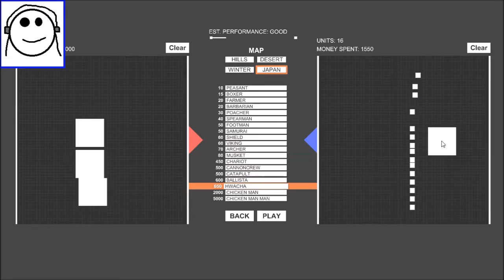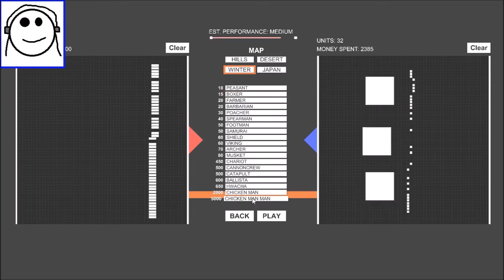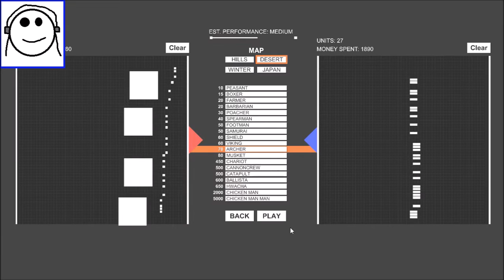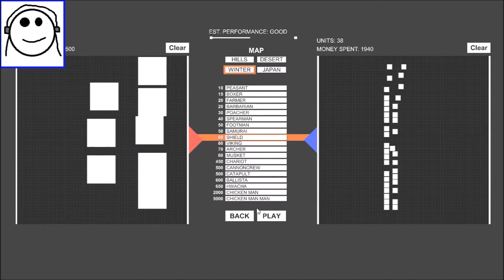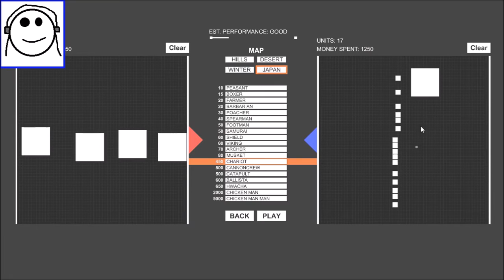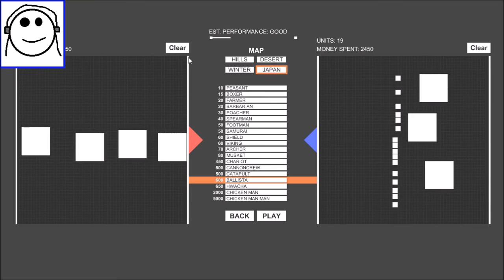BOULDER IN SANDBOX! (Totally Accurate Battle Simulator)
Totally Accurate Battle Simulator Funny Moments
Boulder In Sandbox.
Trolling, Catapults, Most Kills Ever, Teamwork, Awesome Games.

My Friends
Pestie362